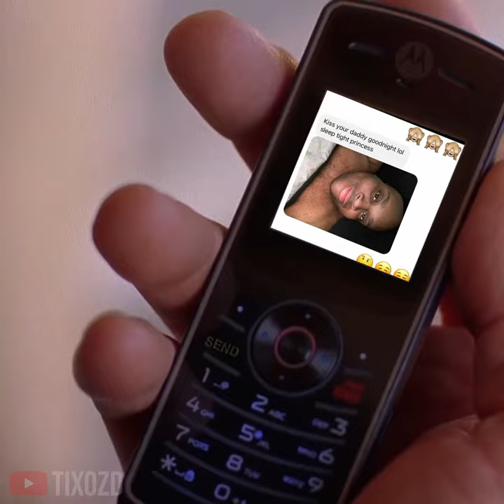Walter White reacts to EDP445 allegations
You can leave suggestions in the comments below on what meme i should make next!